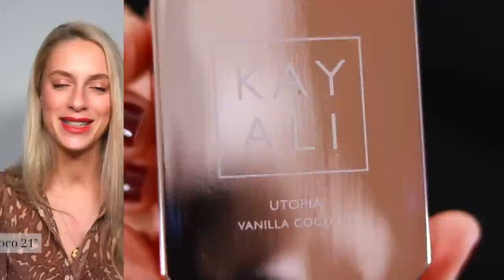My MOST complimented fragrances this year!!!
My most complimented fragrances of 2022 video is here!

✨Fragrances Mentioned

1. I Want Choo - Jimmy Choo *

2. Gris Charnel - BDK

3. Velvet Tonka - BDK *

4. Scherzo - Miller Harris

5. Red Redemption - Ojar *

6. Infusion Velours - Ojar *

7. Utopia Vanilla Coco - Kayali *

8. Gozo - Jeroboam *

9. Glossier You - Glossier

10. Levant - Ormonde Jayne

✨Watch

Gifts: Anything labelled with * denotes a PR product/gift